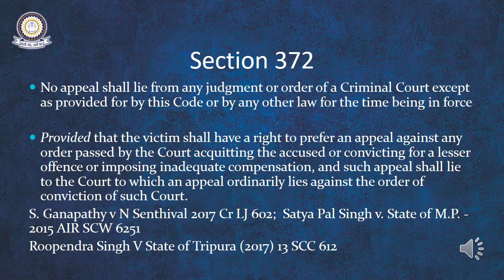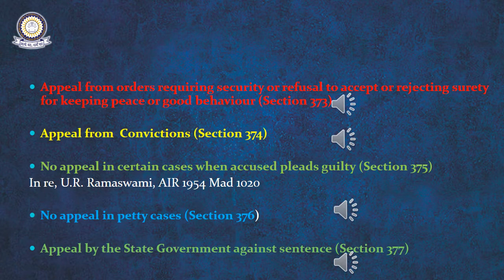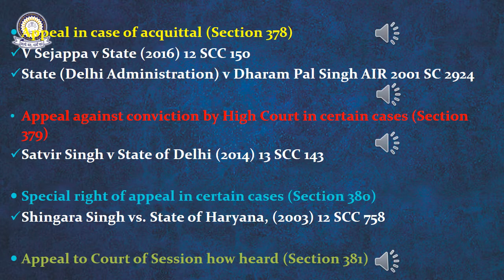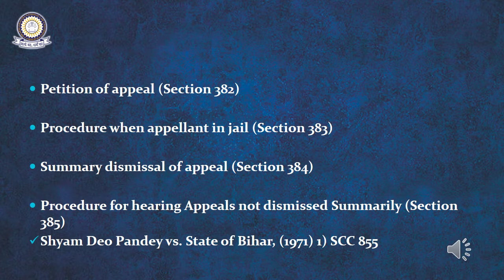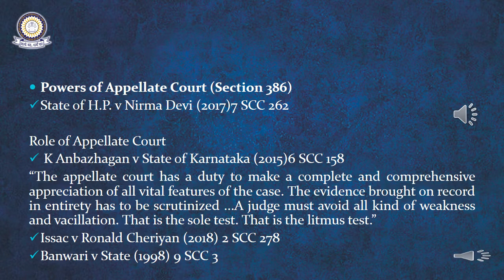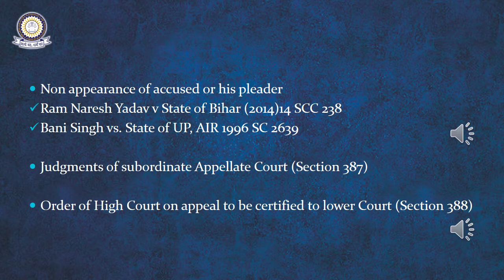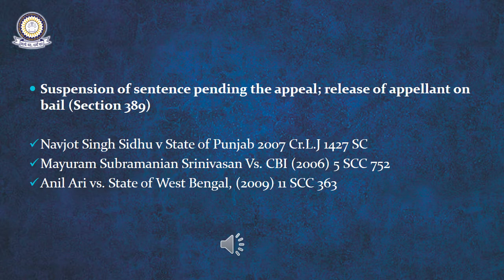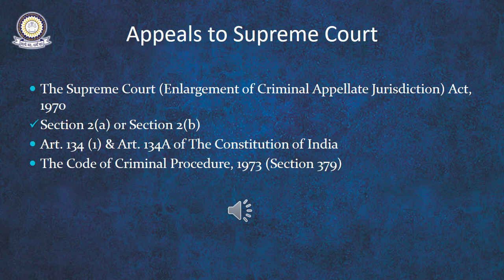Lecture of B.A.LL.B.(Hons.) Sem-IV Criminal Law-II (16.04.2020)